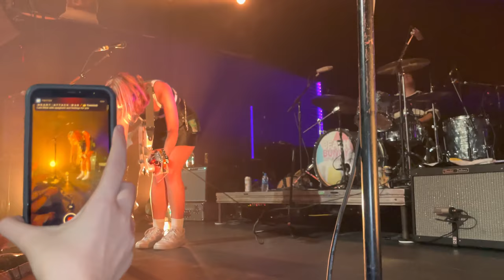Beach Bunny | Live | Music Hall of Williamsburg Brooklyn NYC | August 4, 2021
Beach Bunny live in NYC, full set
00:00 llllllllll
02:31 Cuffing Season
06:06 Love Sick
10:12 Dream Boy
13:11 Nice Guys
16:39 Promises
21:43 6 Weeks
26:36 Fire Escape
29:21 April
32:37 Rearview
36:20 Good Girls (Don't Get Used)
40:47 Colorblind
43:59 Sports
47:20 Prom Queen
50:30 Cloud 9
54:41 Painkiller